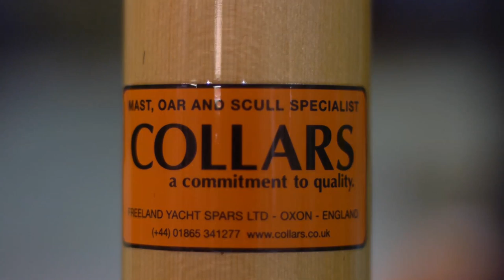Blades of Glory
Within the depths of the Oxfordshire countryside lies a series of sheds that are home to Collars Oars which has been crafting beautiful oars and spars for 75 years.

The current owner Jeremy Freeland's connection with Collars Oars began in 1998 when he took over the helm following the retirement Richard Scaldwell. In June of 2002, Jeremy purchased Collars from Bossoms Boatyard and formed Freeland Yacht Spars Limited. With this renewed focus, he was able to bring the Collars brand into the 21st Century. 'A commitment to Quality' became his vision - and the Collars brand remains the World's best... with spars, oars and masts on boats like Merrymaid, Mariquita, Kindly Light and almost; most classics in commission in the med and beyond. Classic Yacht TV did a quick Q&A on the Cornish Gig oar featured in this film with Jeremy Freeland last week:

CYTV:What 's the length of the Cornish Gig oar? What's the gig that they will be used on?
JF:Cornish gig oars are 3 different lengths - the bow and stern are slightly shorter than the middle oars due to the shape of the boat. They vary between 12'2" and about 13' but each crew has a preference. The ones in the Video were for Britannia Naval College.

CYTV:Where is the wood sourced and what type of wood is used?.

See the answers to these questions and more follow this